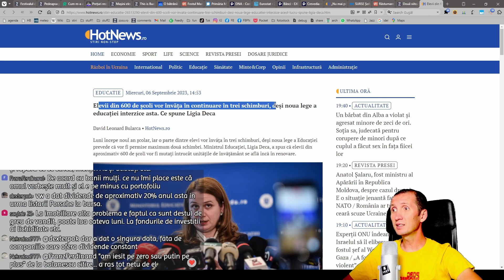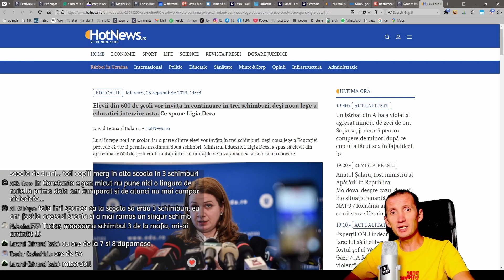Următorul scandal în educație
Primul este cel din învățământ, care mocnește de câteva săptămâni, de când au început să se formeze clasele. În unele școli nu sunt destule spații să se facă școală doar dimineața, așa că se vor face ore și după masă.

Și aici apare problema cea mai usturătoare, care n-a apărut momentan în presă (doar aici, timid), dar o să o vedeți curând: nu doar 5-8 va învăța după masă, ci și 1-4. Tot traficul ăla cu dusul copilului mic la școală dimineața se va înjumătăți, dar ce vor face copiii singuri acasă atâtea ore? Cine îi duce după masă la școală? Cine îi ia la ora 8 de la școală? Pot copiii să se concentreze seara destul de mult?